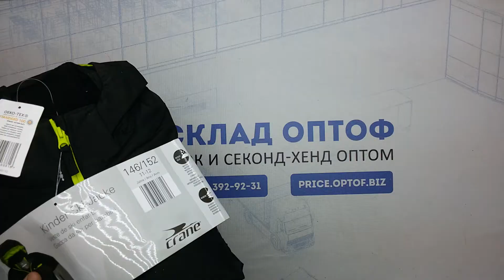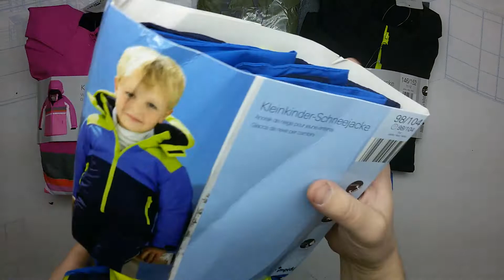7871 Куртки детские Lidl сток 1 пак 8.5кг 16.9€/кг 17шт